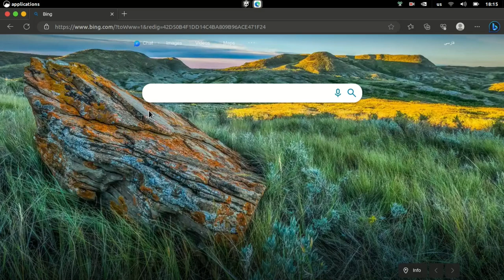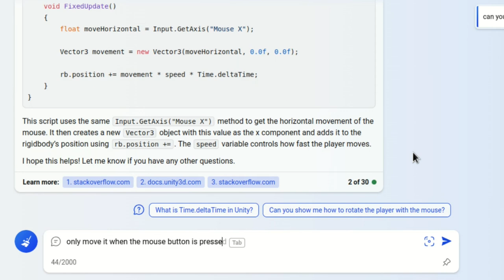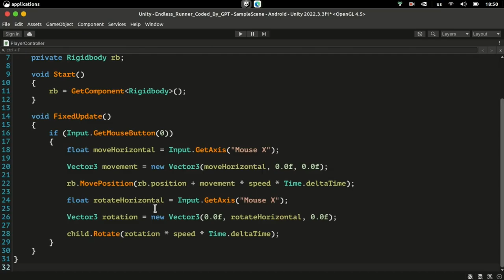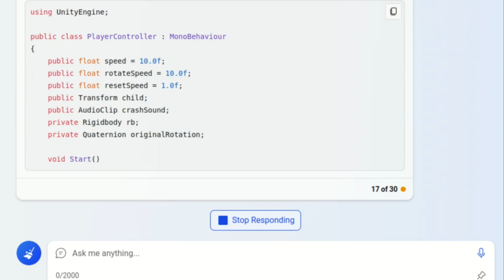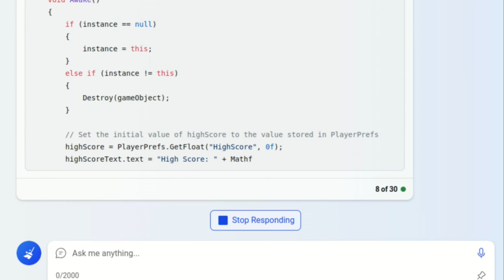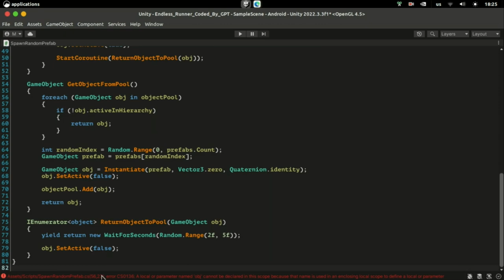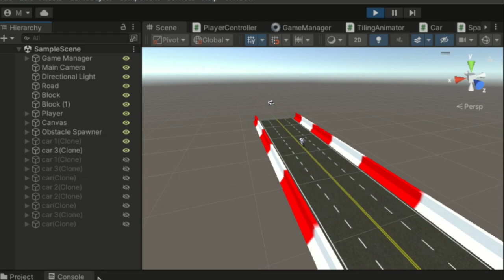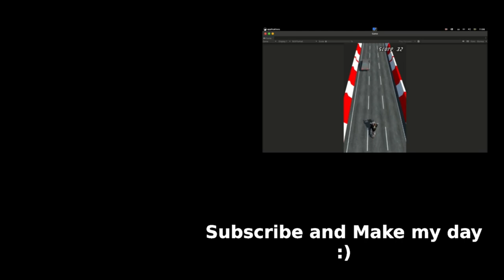I Let GPT-4 Code An Entire Game!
alternative title: Coding An Entire Game with GPT-4!
generative AI has taken the world of content creation with a storm, and unless you've been living under a rock for the last year or so, you have definitely heard of them.

in this video I challenged myself to code a game entirely with chatGPT, I didn't write even a single line of code myself for this project I used a Microsoft's Bing chat that is freely and publicly available, to see how much you can do without paying for tokens.I hope you enjoy!

chapters:
0:00 intro
1:15 movement
6:35 collision and player death
8:36 high score
9:30 adding obstacle
10:15 spawner
11:30 object pooling
12:20 polishing the game
12:35 final result
13:40 conclusion